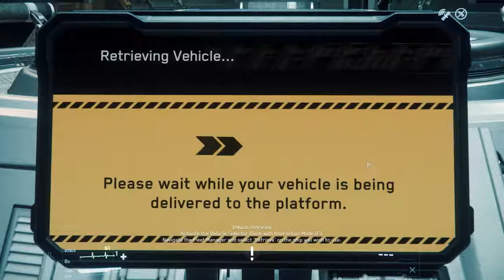Star Citizen Tutoriel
Petit tutoriel sur les bases de Star Citizen -Etape 1 sortir un vaisseau et se rendre sur la base pirate dee Grim-Hex